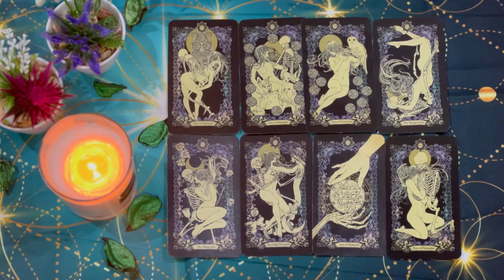CAPRICORN❗️SOMEONE WHO’S SICK WANTS YOU TO KNOW THIS ✝️😇🙏🏻 JULY 2024 TAROT LOVE READING